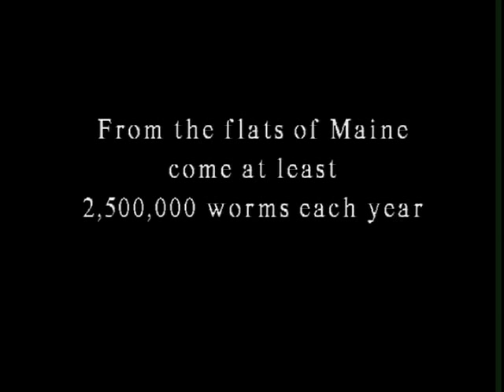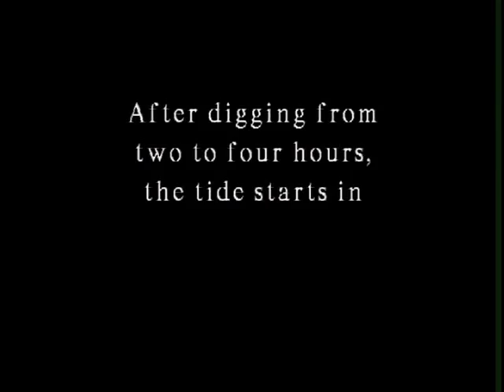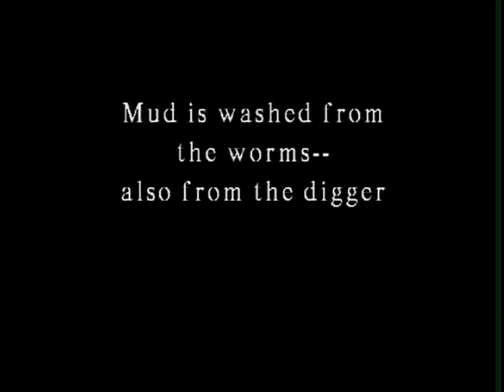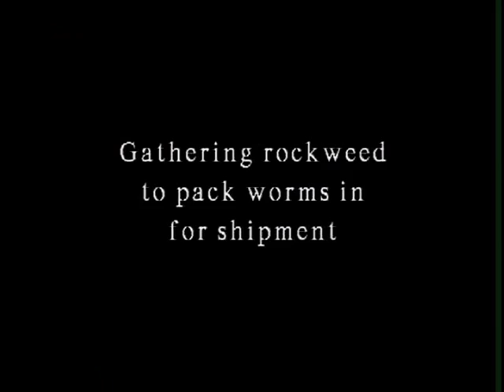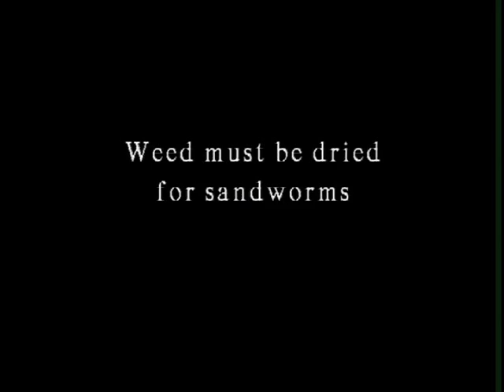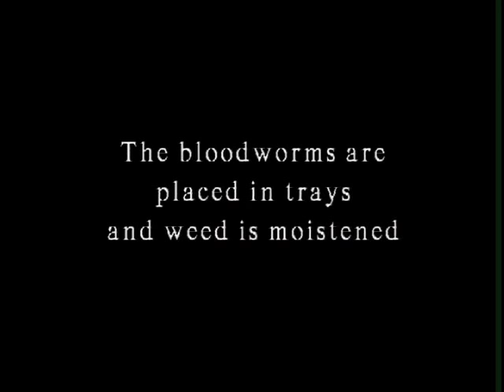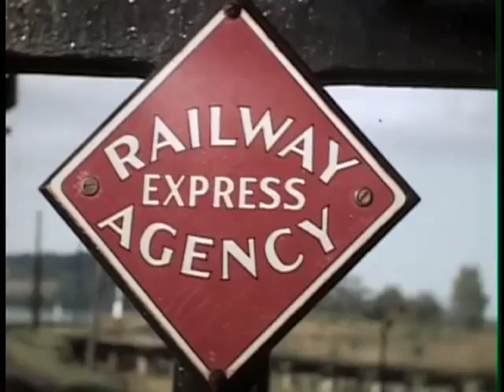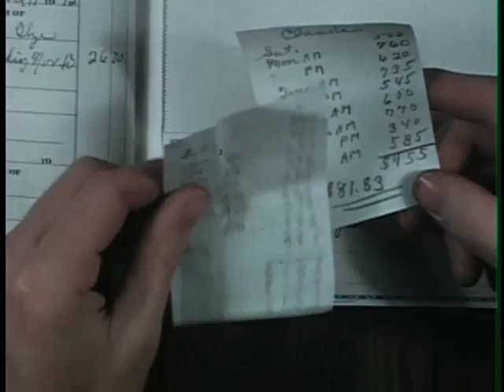Maine Marine Worm Industry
1942. The coast of Maine, 2.5 million worms...in vibrant original Kodachrome.
Rural life with music composed and performed by Brett Sroka.